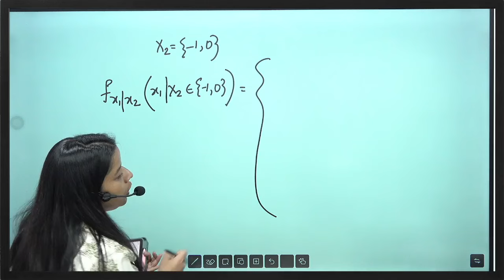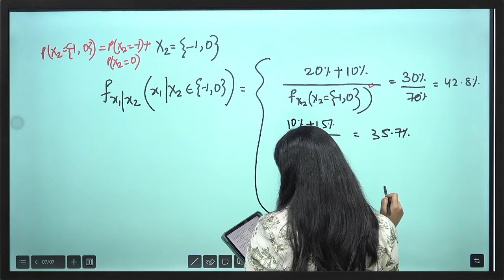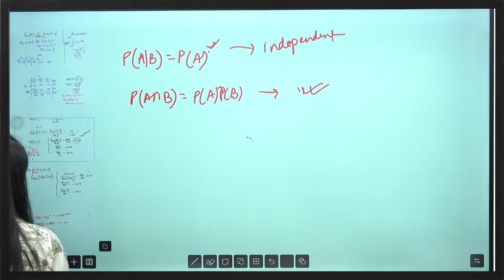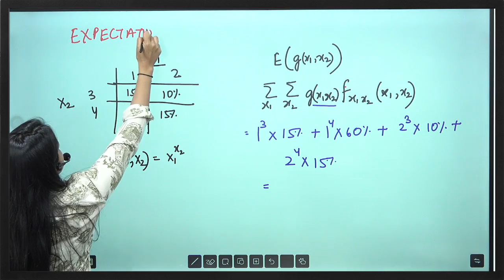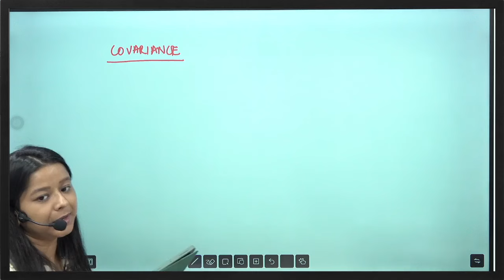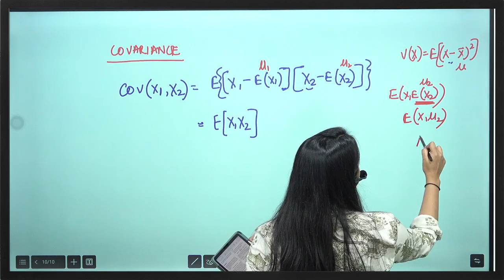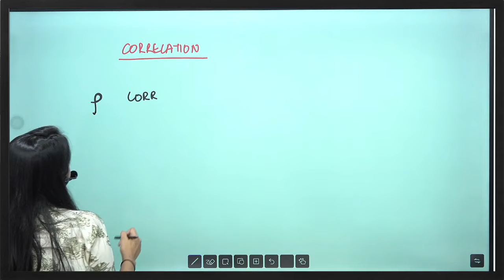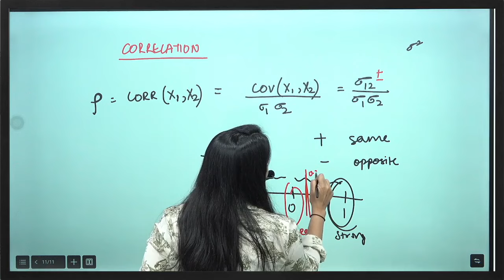Statistics Basics: Multivariate Random Variable for Actuaries, FRM and CA Foundation | Class 2